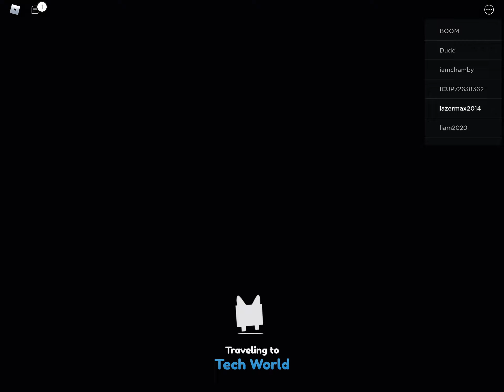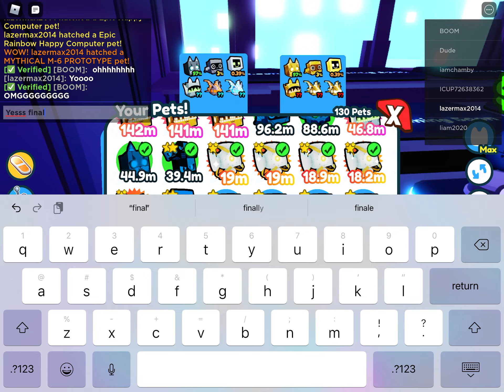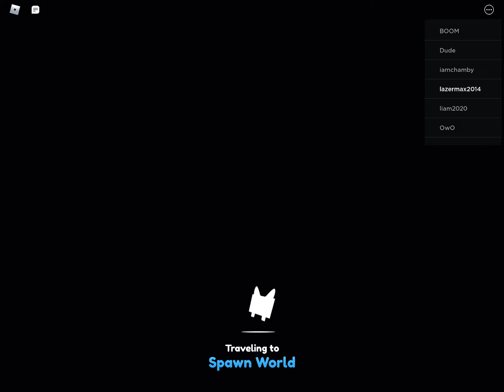I hatched the m-6! Pet sim x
Also i hatched another m-6 off camera like the video if you want me to show you it.